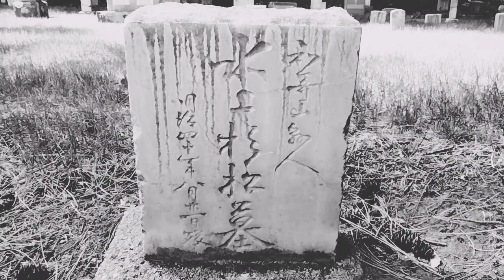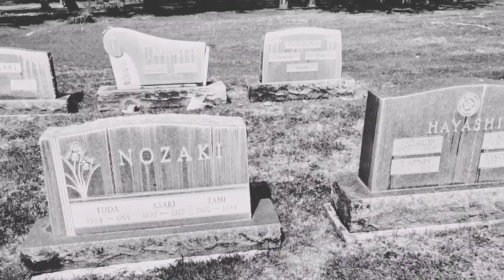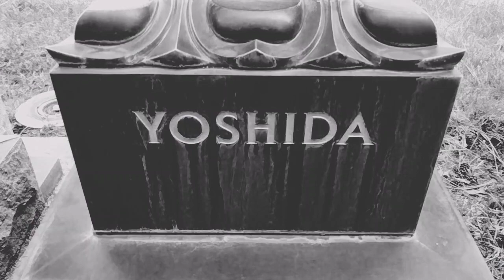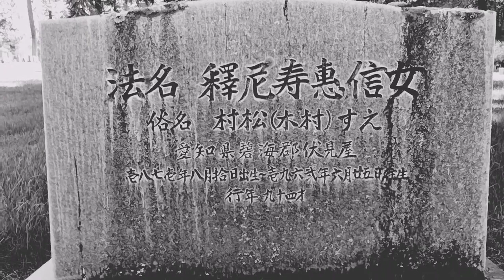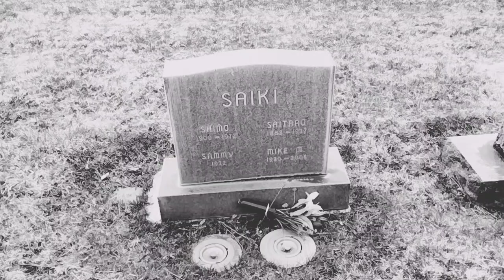Japanese Cemetery (Dark Edit)